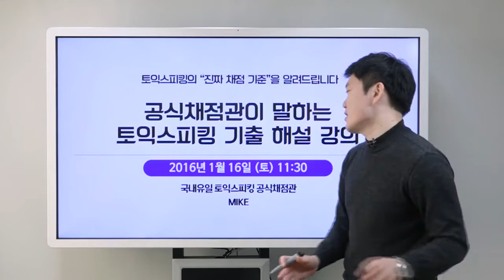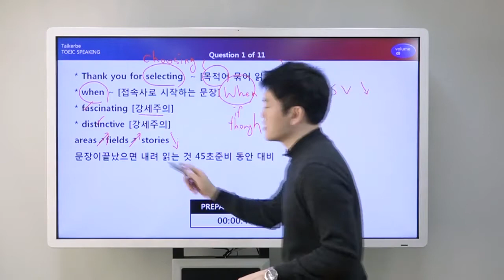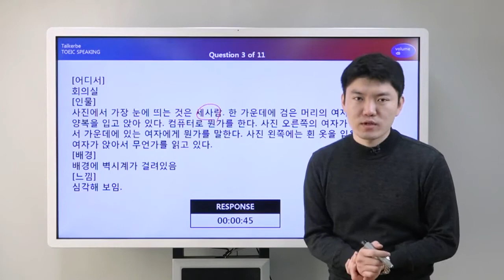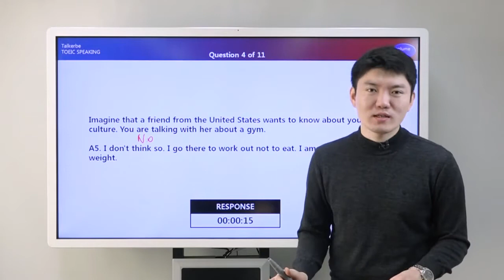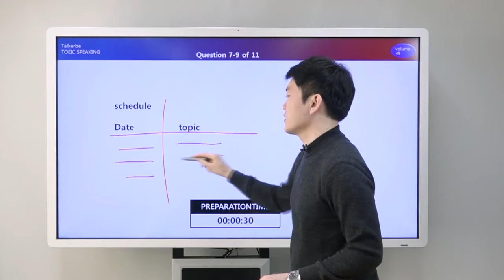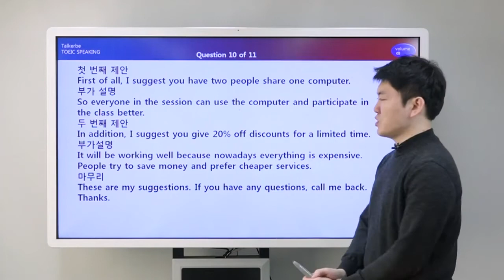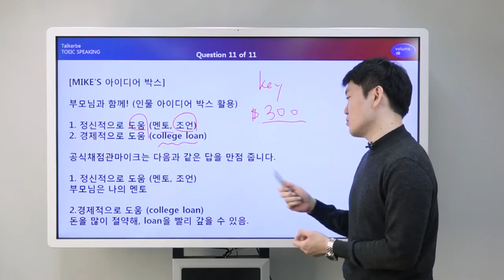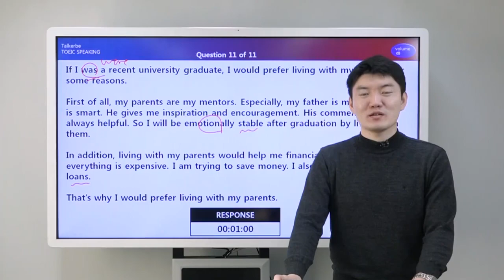[토커비] Mike 토익스피킹 기출 총평 해설강의 (16. 1. 16. 11: 30 am시험)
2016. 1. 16. (토) 11: 30 Mike 토익스피킹 기출 총평 해설강의입니다.